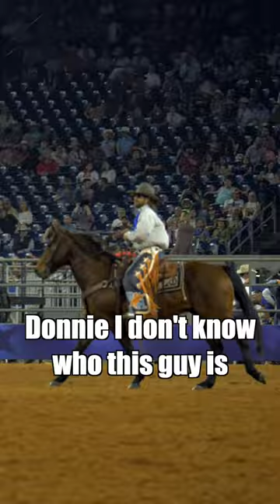He thought he was gettin' it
My apparel line DaleBrisby.com